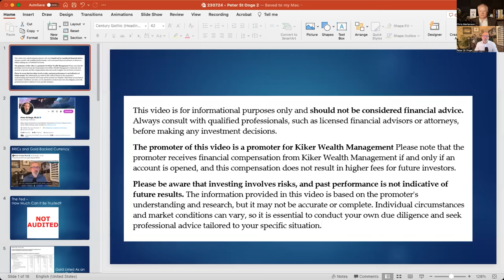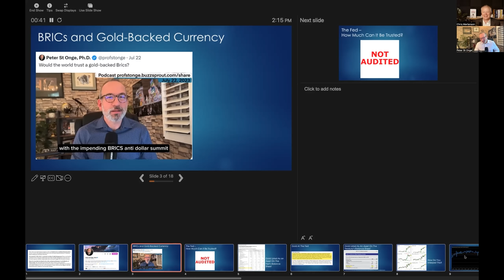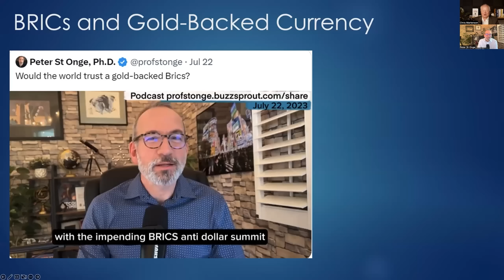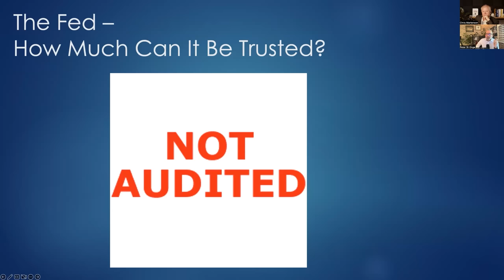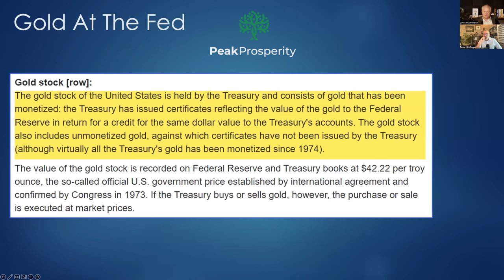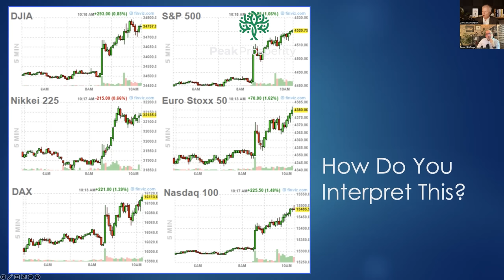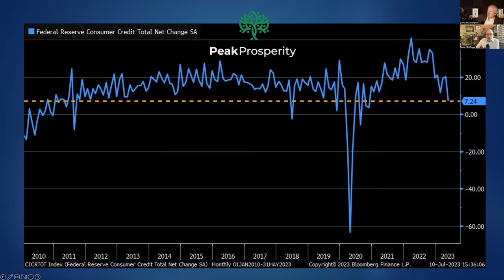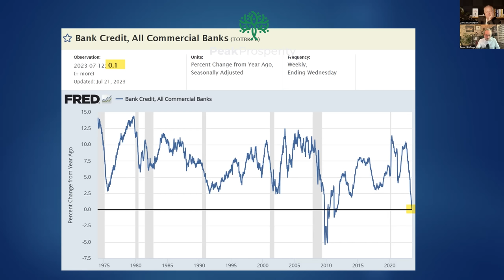The Fed's Tools for Influencing the Economy nad BRICS with With Professor Peter St Onge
Welcome to another enlightening episode of the Peak Prosperity podcast where we delve into the complex world of economics with our guest, Professor Peter St Onge. In this episode, we discuss 'The Fed's Tools for Influencing the Economy' and the emerging role of BRICS countries.

Understanding how the Federal Reserve shapes the economy is crucial to making informed decisions, both personally and professionally. In our deep-dive conversation, Professor St Onge breaks down the mechanisms employed by the Fed, shedding light on their potential impacts and limitations.

Beyond that, we explore the evolving geopolitical landscape through the lens of BRICS - the association of five major emerging economies: Brazil, Russia, India, China, and South Africa. As these countries increase their global influence, understanding their strategies and impacts becomes essential for anyone interested in global economics.